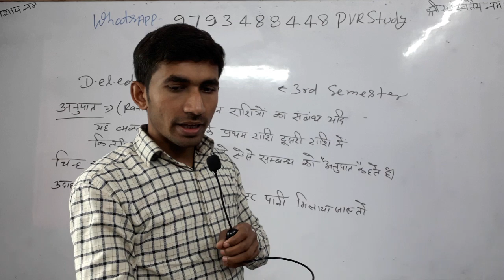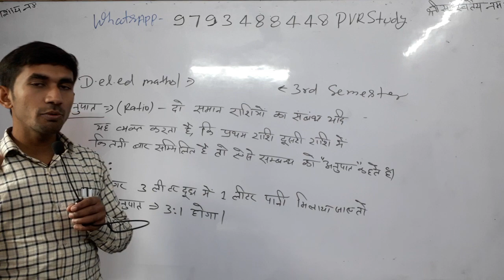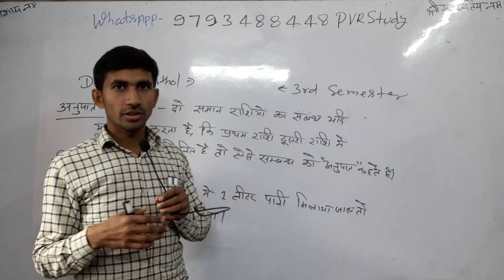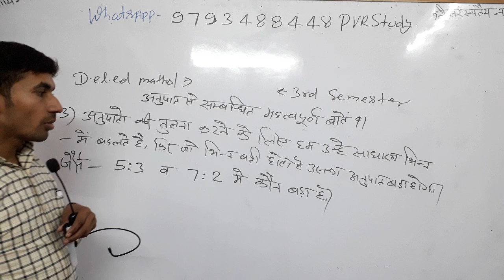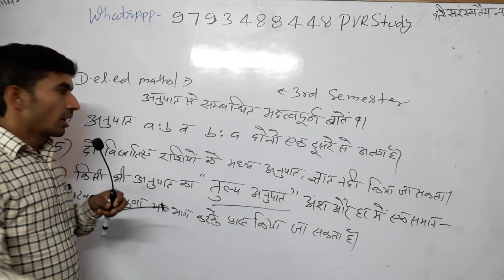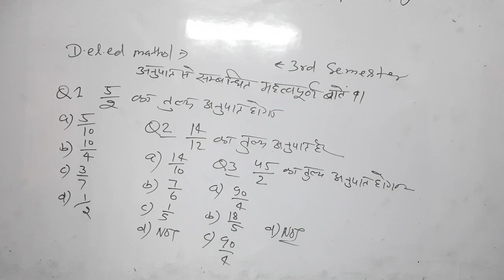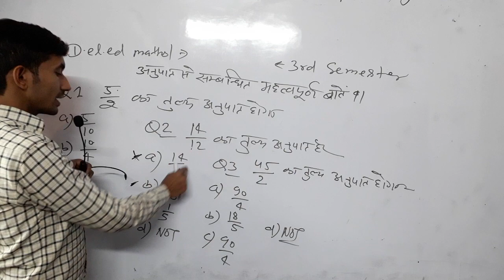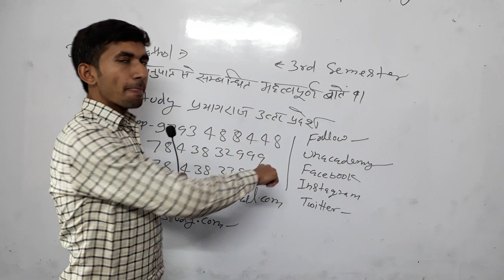🔴10:00pm D.el.ed math|Class1|🍎अनुपात और समानुपात